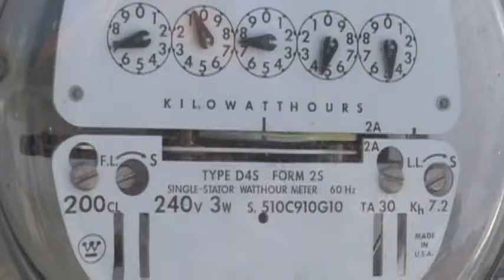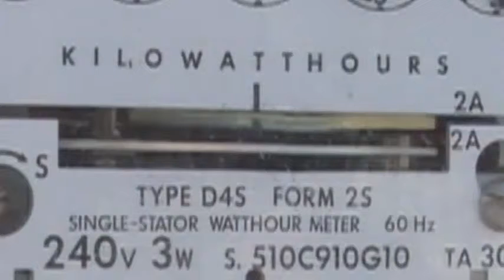Good News: Your Power Bill Might Go Down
GPA General Manager John Benavente explains why GPA has deactivated two surcharges from ratepayers bills.